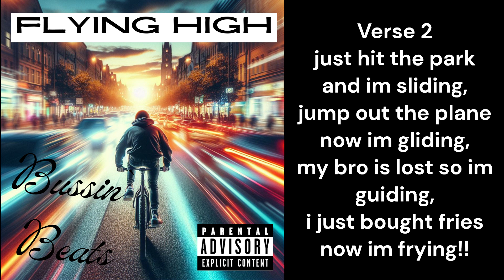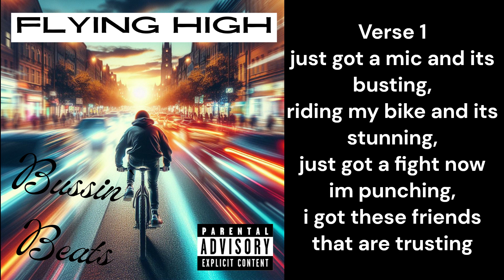Bussin Beats Rap Song "Flying High" by Lil Gizzy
music idk